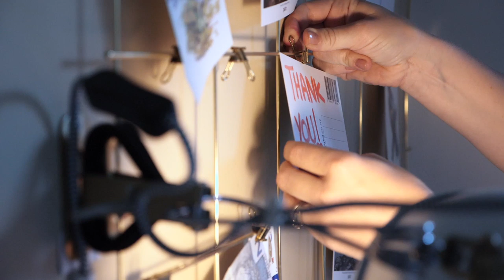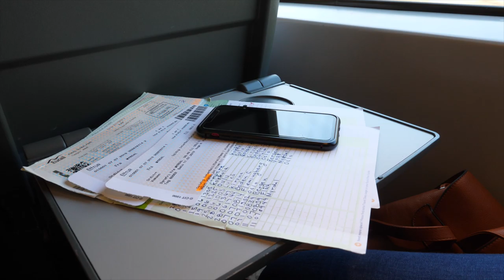Flam Railway! a Norway in a Nutshell review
We finishing the Norway in a Nutshell tour on the Flamsbana (Flam Railway) and tell you what we thought about it.